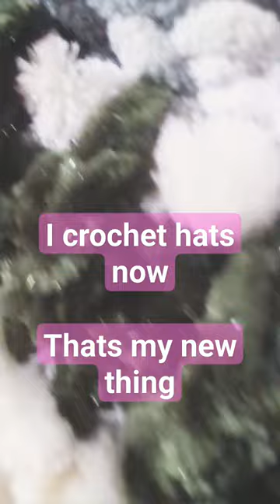I crochet hats now!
to buy a hat!